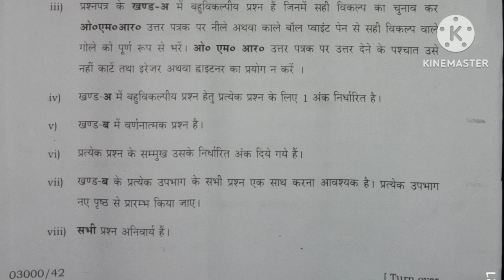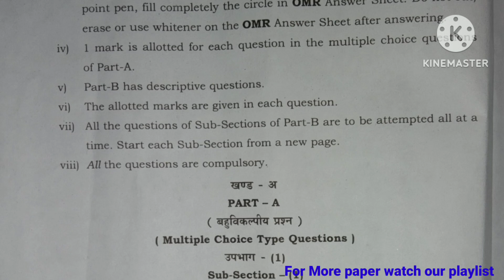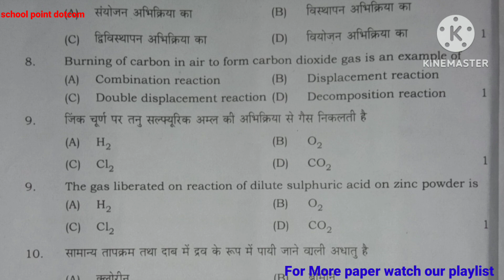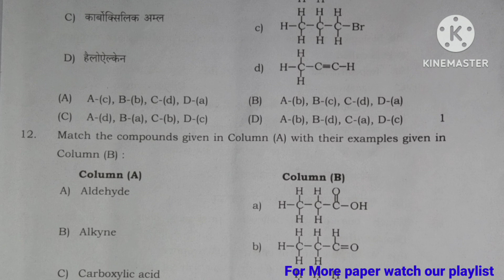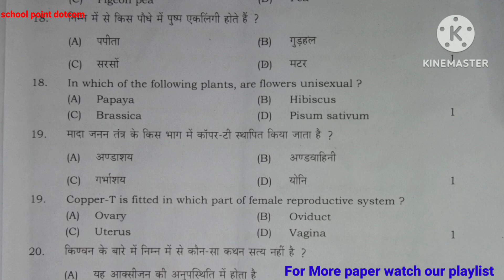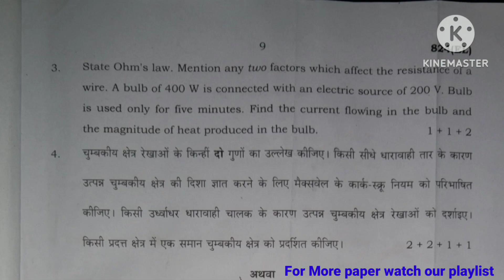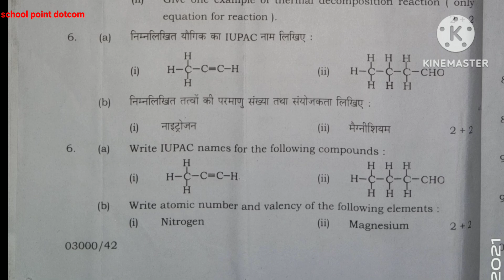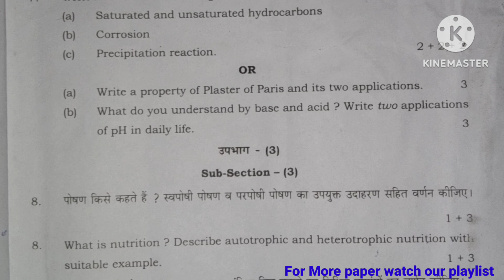class 10 science paper solution 2023 up board | कक्षा 10 विज्ञान पेपर 2023 यूपी बोर्ड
rajesh sir classes
class 10 science question paper 2023 solution
 science solved paper 2023
science class 10 solved paper
 class 10 science solutions
 science class 10 solved paper 2023
 class 10th science paper 2023 exam
 bseb class 10 science question paper
 class 10
science class 10
27 फरवरी विज्ञान वायरल पेपर
 27 February Vigyan viral paper class 10
2023 UP Board ka paper
27 February Vigyan leak paper UP Board class 10
Samrat academy
science important question
aise aaega science ka paper 2023
Science model paper 27 February 2023
10th science 70 number pakka 2023
 science important question class 10
 Science model paper UP Board 2023
science important question up board
 science class 10
Shravan lecturer
science model paper
up board 2022 science paper solution
 up board class 10th social science model paper solution
 class 10 science 2020 question paper solution up board
class 10 science 2023 question paper solution up board
 science paper solution 2023 std 10 up board
 social science class 10 2023 paper solution up board
sent up exam 2022 question paper science subjective solution
up board science model paper 2023
 up board science paper 2023 class 10
up board science model paper
Class 10 Science Question Paper Solution 2023
Up Board 10th Vigyan paper solution
Up board class 10th science paper 2023
Up board class 10th model paper 2023
Up board class 10th vigyan paper solution
 Up board class 10th science paper solution
Up board class 10th science answers key 2023
answer Key 2023
 skm study
 class 10 science
10th science model paper 2023
 10th science model paper UP Board
 science viral paper UP Board exam
27 फरवरी विज्ञान वायरल पेपर यूपी बोर्ड 2023
 UP Board science paper class 10
Science model paper UP Board 27 February
 cal science ka paper yahi aaega UP Board
science important question
science
Shravan lecturer
27 फरवरी विज्ञान वायरल पेपर
 27 February Vigyan viral paper class 10
 2023 UP Board ka paper
 27 February Vigyan leak paper UP Board class 10
 up board model paper 2023 solution
 up board model paper 2023
27 फरवरी विज्ञान पेपर up board class 10
 up board vigyaan model paper 2023
27 फरवरी विज्ञान पेपर up board 2023
 up board
up board model paper solution
Mathematics Analysis
Class 10 विज्ञान वायरल पेपर 2023,/up board class 10,/27 फरवरी विज्ञान पेपर 2023,/Class 10th science
27 फरवरी विज्ञान वायरल पेपर,/up board class 10th science paper 2023 board exam
Class 10 Science model paper 2023 ऐसा आएगा science का पेपर 2023||Science model paper 2023 up board
27 फरवरी विज्ञान वायरल पेपर,/Up board class 10th science paper 2023 board exam,विज्ञान कल का पेपर|
Class 10 Science Question Paper Solution 2023 | Up Board 10th Vigyan paper solution, answer Key 2023
UP Board Class 10th Science Paper SOLVED 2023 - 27 फरवरी विज्ञान पेपर FULL DETAILED SOLUTION
27 फरवरी विज्ञान पेपर,ऐसे आएगा विज्ञान का पेपर यूपी बोर्ड 2023,10th Science model Paper 2023,10 up|
27 फरवरी विज्ञान वायरल पेपर,/up board class 10th science paper 2023 board exam
27 फरवरी विज्ञान वायरल पेपर,/up board class 10th science paper 2023 board exam
class 10 science question paper 2023 solution science solved paper 2023
 class 10
class 10 science model paper class 10th science viral question paper 2023
 science class 10
rajesh sir classes
 class 10
class 10 science model paper class 10th science viral question